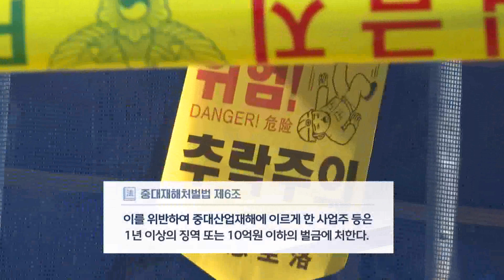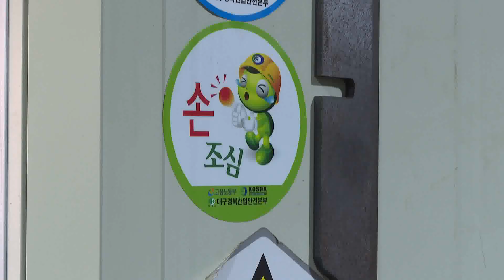중대재해법 10만 곳 적용‥우려와 남은 과제는? (2024.01.29/뉴스데스크/포항MBC)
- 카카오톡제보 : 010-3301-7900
- 카카오톡ID : PHMBCJEBO